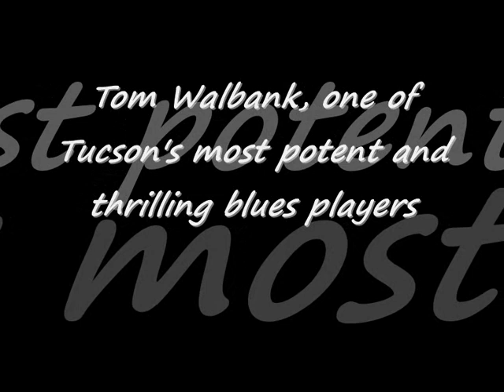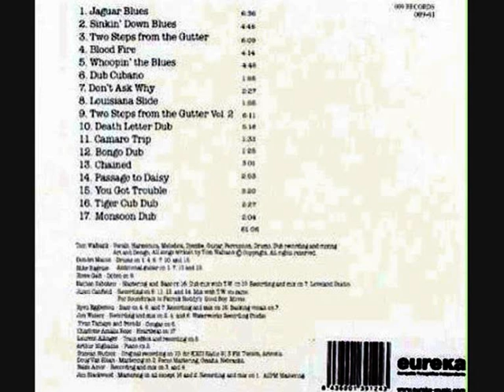Tom Walbank ~ Death Letter Dub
Track 10  CD Arizona Burning (2012)